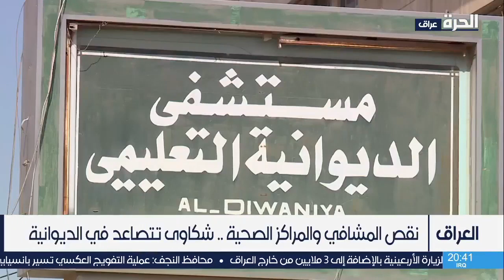الديوانية.. افتتاح مركز صحي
افتتحت دائرة صحة الديوانية مركز الإنعاش الرئوي وحضّانات الأطفال حديثي الولادة بدعم وتمويل برنامج الأمم المتحدة للسكان والحكومة اليابانية، لخدمة الديوانية والمحافظات المجاورة.

حمل تطبيق "الحرة كونيكت" للتلفزيونات والهواتف الذكية:

أمازون فاير